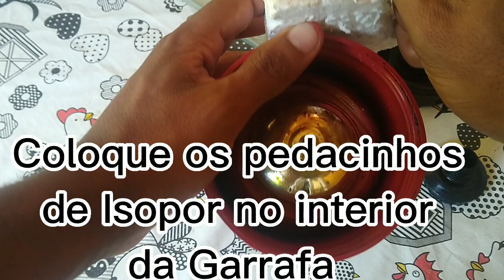Garrafa térmica não esquenta ISOPOR na garrafa Problema RESOLVIDO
Coloquei ISOPOR na garrafa termica e deu certo para manter a temperatura.